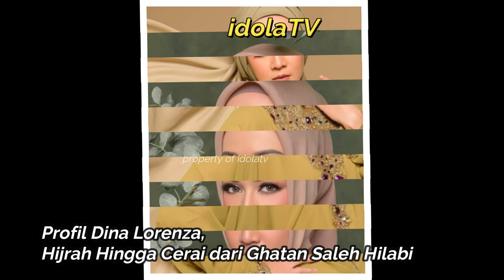Profil Dina Lorenza, Hijrah Hingga Cerai dari Ghatan Saleh Hilabi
Nama Dina Lorenza muncul sebagai aktris Indonesia sejak tahun 1990. Ia mengawali karier berakting di film Ibuku Malang Ibuku Tersayang. Mulai dari situlah, akting perempuan berusia 45 tahun itu dilirik. Dina Lorenza menjadi lawan main Cok Simbara hingga Ayu Azhari di sinetron Niktah Merah Perkawinan (1996).

Dina juga memiliki judul sinetron yang tak kalah sukses, mulai dari Gerhana (1999), Si Yoyo 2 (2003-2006), Pintu Hidayah (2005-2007), sampai Putri yang Terbuang (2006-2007).

Walau tidak lagi berusia muda, Dina Lorenza masih membintangi sejumlah sinetron. Ia sukses memerankan karakter Riyamah di Tukang Bubur Naik Haji The Series (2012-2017) dan beradu akting dengan Dylan Carr di Dia Bukan Manusia (2020).